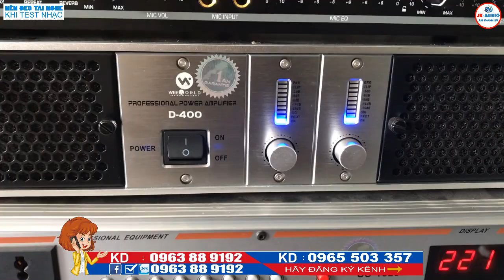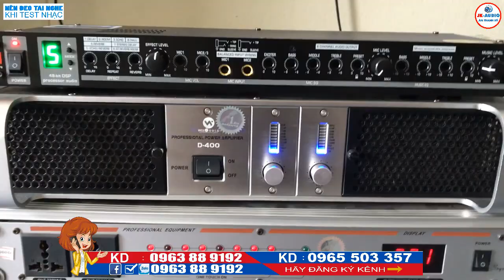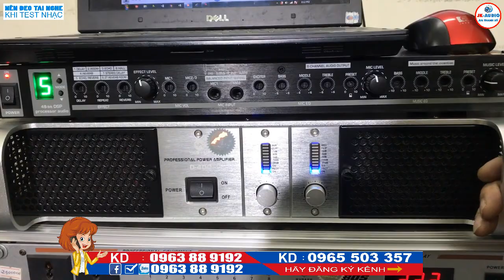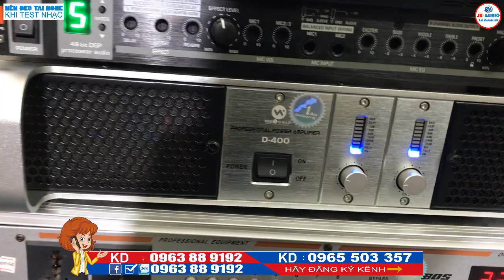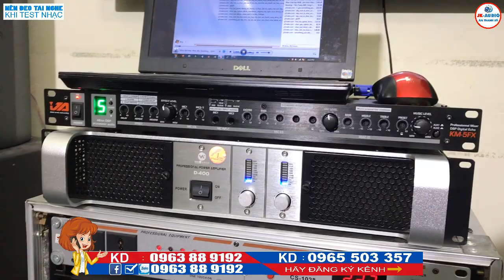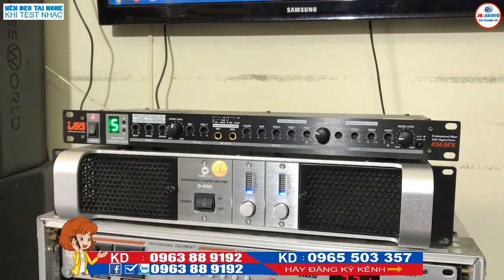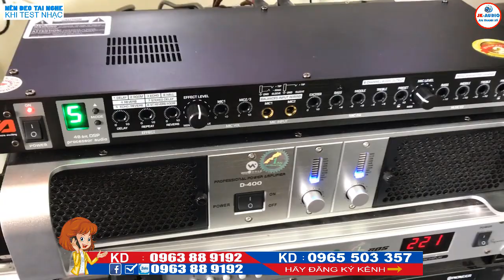Cục đẩy 2 kênh Cao Cấp WEEWORLD D-400 đến từ Mỹ phục vụ các bác:JK Audio 0963 88 9192 - 0965 503 357